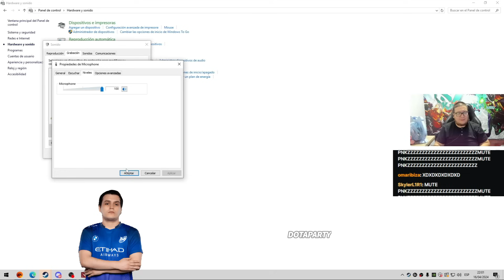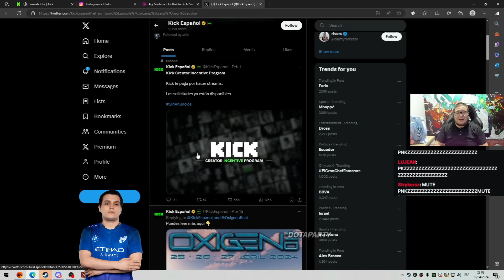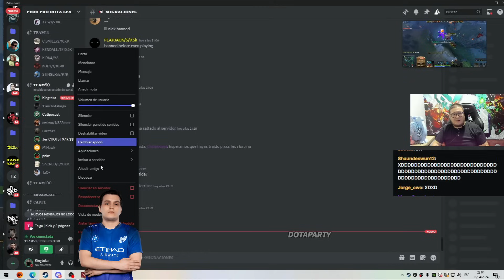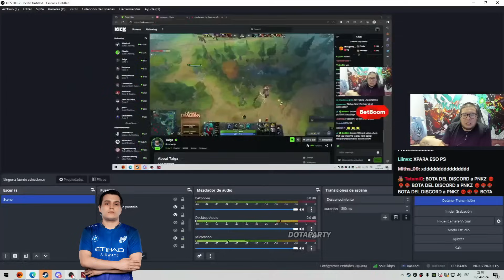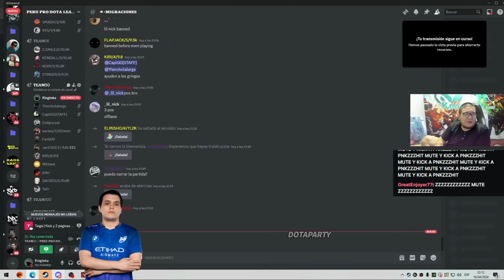😲MATTHEW entra a la LIGA DOTA PERÚ!!😲 ANALIZA con KINGTEKA las PARTIDAS, Gotto TOP 2 en NA